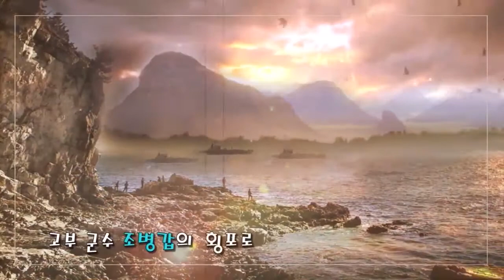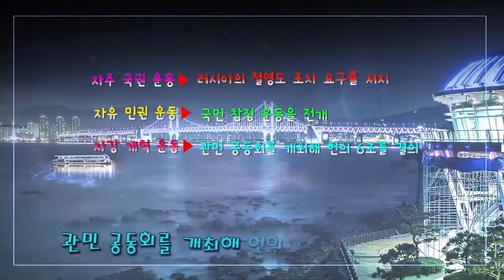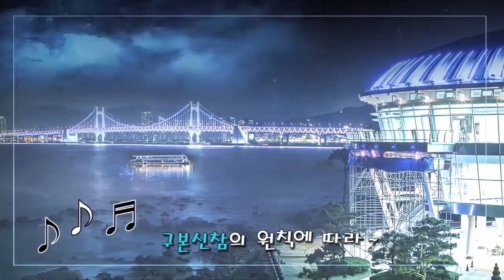[한국사 뮤직비디오 심화편] 20 근대 국가 수립을 위한 노력